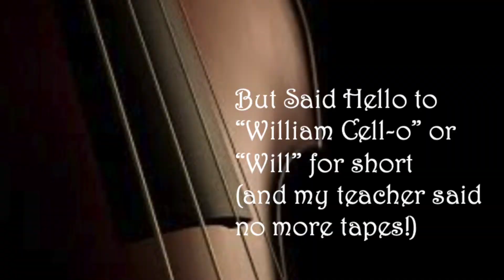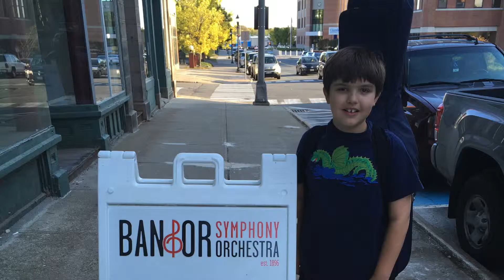The Ronan Show 5 Days Out: Two Year Anniversary Special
It's five days until our concert, but it's also my two year anniversary playing the cello!